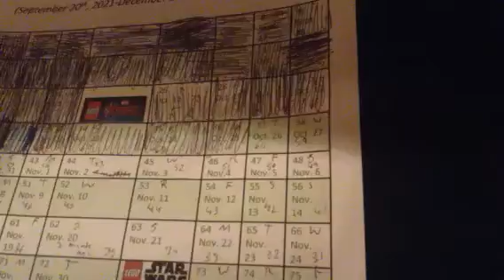Lego Advent Calendars 2021 Day 37-Part 1